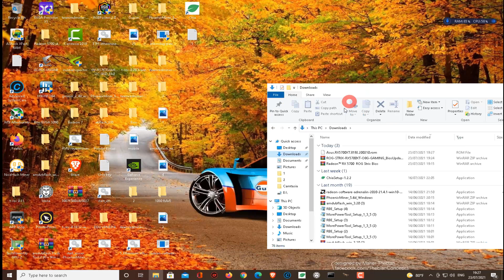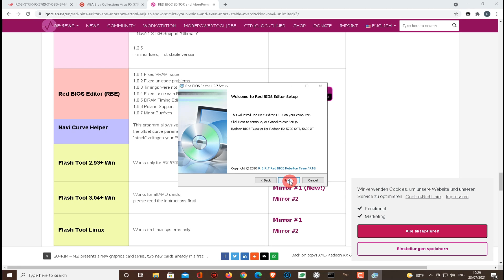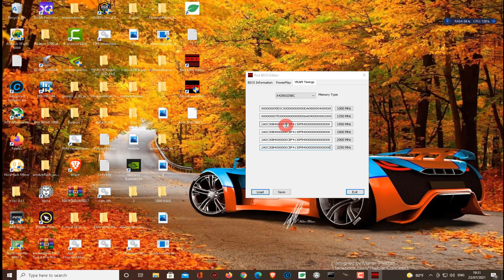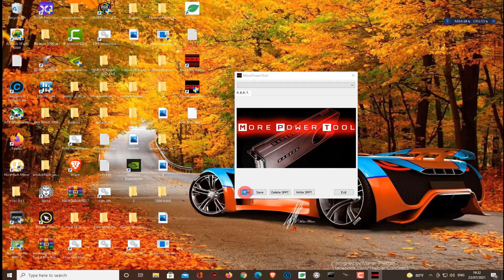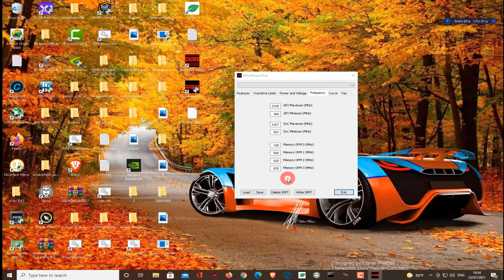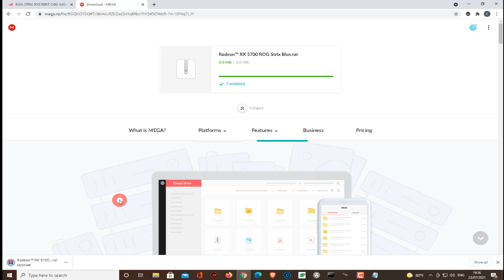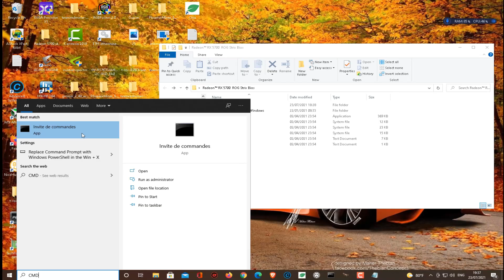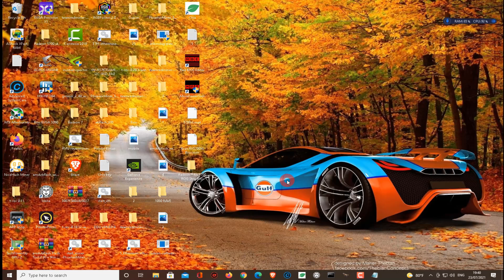ASUS ROG Strix 5700 XT Bios Modding Guide in 2021!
ROG-STRIX-RX5700XT-O8G-GAMING
The ROG Strix Radeon™ RX 5700 XT OC edition 8GB GDDR6 dominates 1440p gaming.

Boost Clock: ~2035MHz (OC Mode)/ ~2010Mhz (Gaming Mode)
Axial-tech fan design features longer fan blades and a unique barrier ring to increase air pressure.
0dB Technology lets you enjoy light gaming in relative silence.
2.7-slot Design expands cooling surface area to make the most of the three powerful Axial-tech fans.
Auto-Extreme Technology uses automation to enhance reliability.
Super Alloy Power II includes premium alloy chokes, solid polymer capacitors, and an array of high-current power stages.
MaxContact Technology allows 2X more contact with the GPU chip for improved thermal transfer.
A reinforced frame prevents excessive torsion and lateral bending of the PCB.
ASUS FanConnect II equips 2 hybrid-controlled fan headers for optimal system cooling.
Aura Sync compatibility lets you customize and sync lighting effects with other compatible hardware.
GPU Tweak II provides intuitive performance tweaking, thermal controls, and system monitoring.